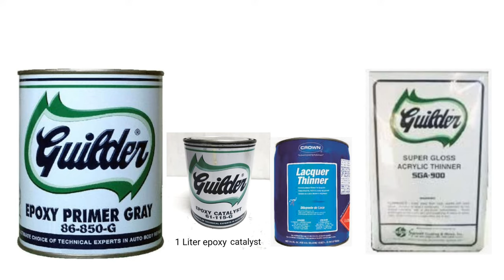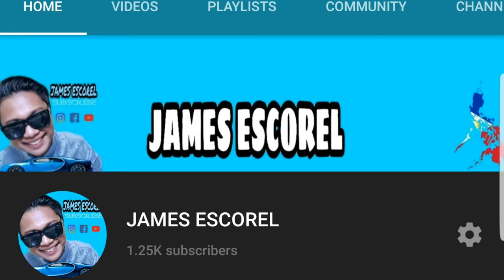MGA THINNER NA PWEDE IHALO SA EPOXY PRIMER